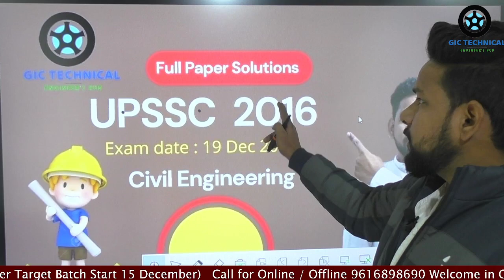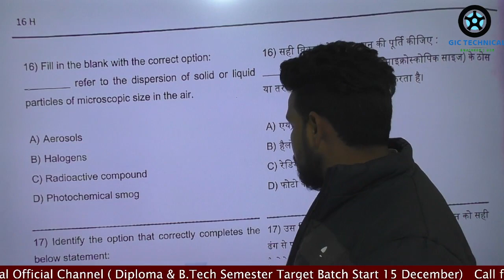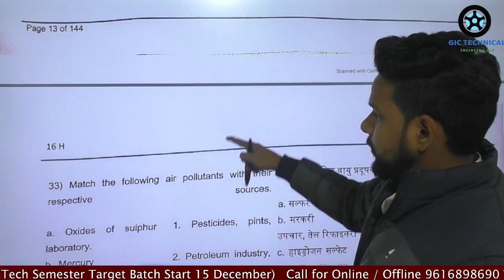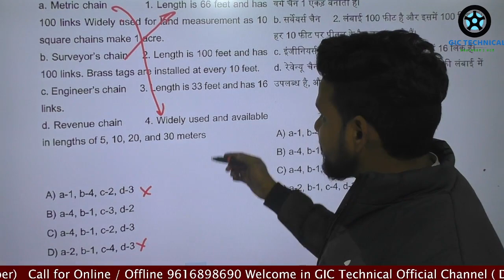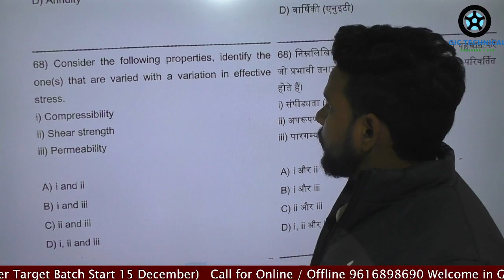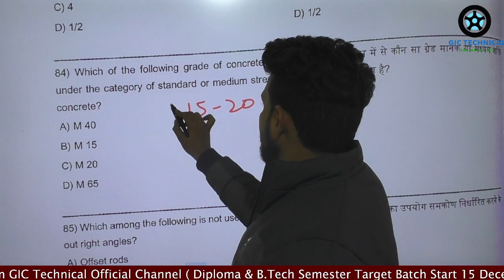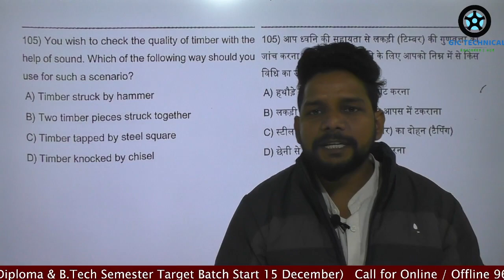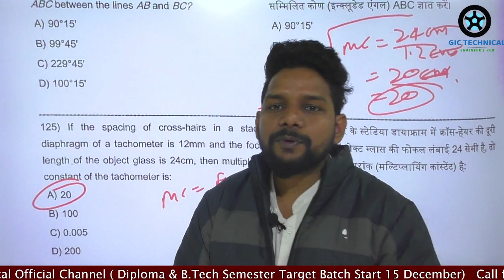UPSSSC JE 2016 || DETAILED SOLUTION || BY MANISH SIR || Exam date 19 /12/2021